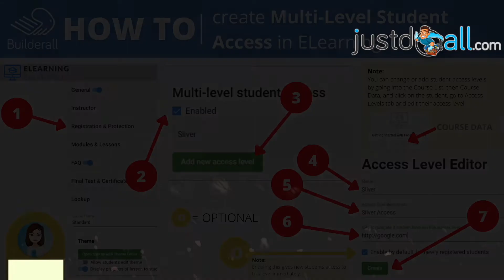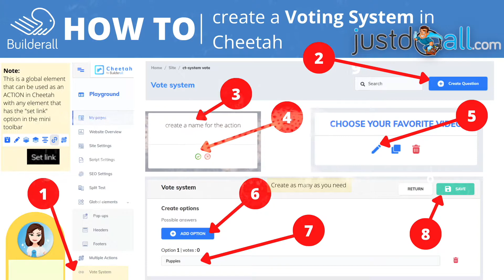Builderall cheat sheets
BuilderAll est fait pour vous si votre activité est dans cette liste :
🤝 Marketing de Réseau
💡 Marketing d’Information
👨🏽‍🏫 Consulting
📠 Auteurs
🎤 Conférenciers
💻 Business en Ligne
👩‍⚖️ Coaching
📦 E-Commerce
📈 Crypto Marketing
💰 Vente Directe
👥 Agence de Marketing
👀 Promotion Personnelle
💎 Ventes Professionnelles
👩‍🍳 PME/TPE